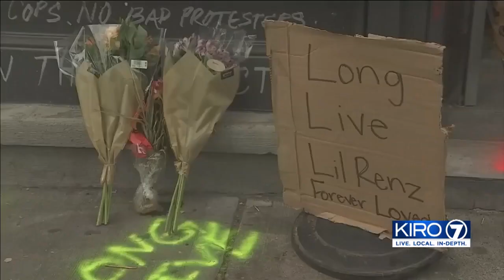VIDEO: Seattle Police Officers Guild president speaks out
Seattle Police Officers Guild president speaks out